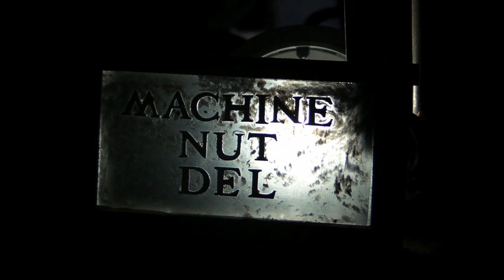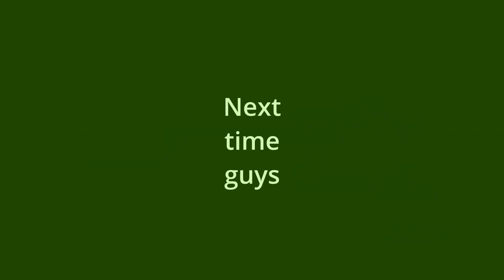Peg gears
Counter rotating peg gears